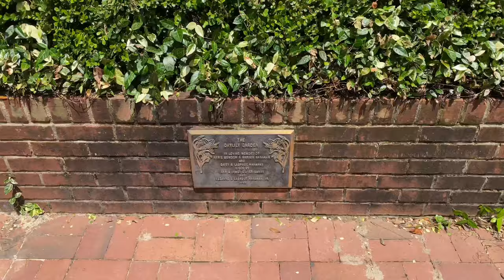Getting Out Of The House || Young Mom Vlog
todays video is a family vlog. We wanted to go out and do something so we went to the botanical gardens which was beautiful.